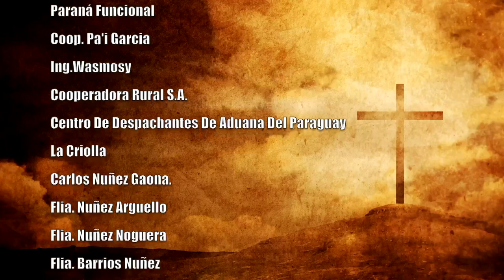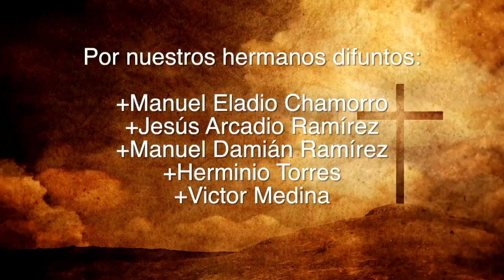Misa 30 de junio 2023